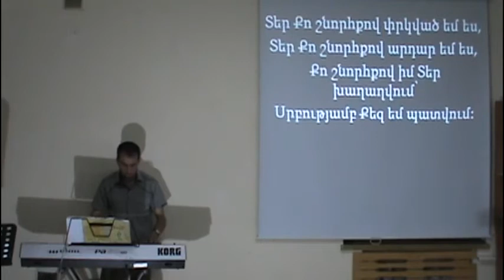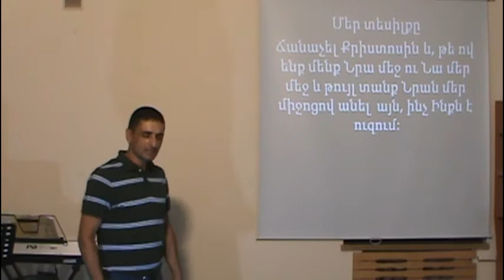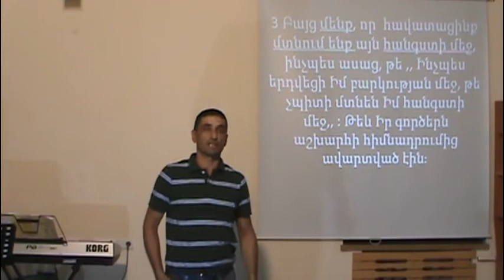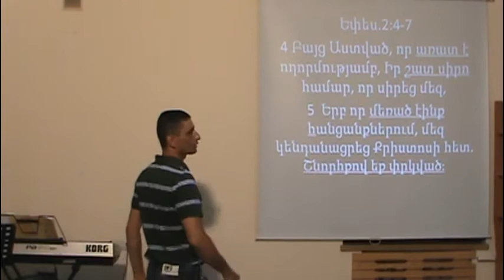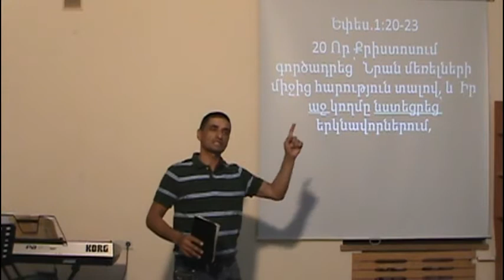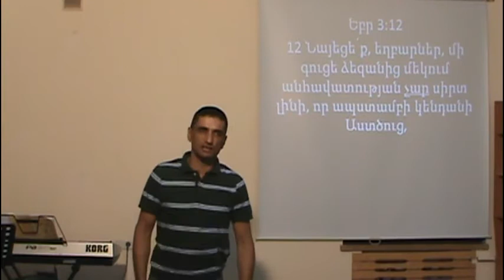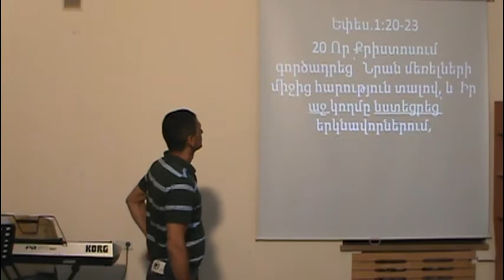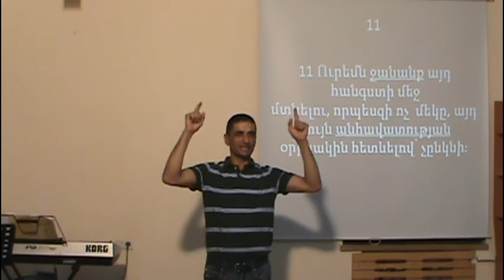Թույլ տուր, որ Տիրոջ օրհնությունները թափվեն քեզ վրա